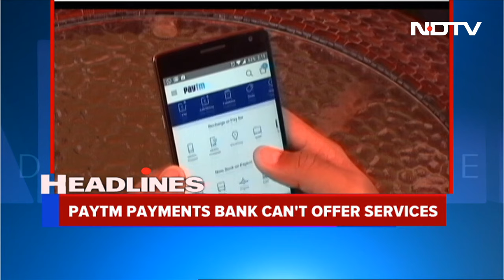Gyanvapi Mosque Survey | Day After Court Order, Worship Starts | Top Headlines: Feb 1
Hindu petitioners can worship inside the previously sealed basement - the 'Vyas ka tekhana' area - of the Gyanvapi mosque complex in Varanasi, a city court ruled Wednesday. The judge also said arrangements, including removal of barricades, are to be completed in a week. The court further said prayers should be conducted by priests from the Kashi Vishwanath Temple.